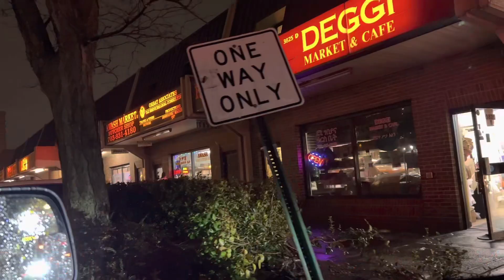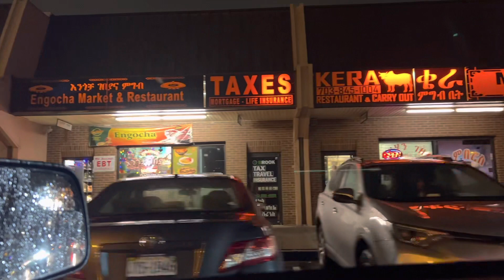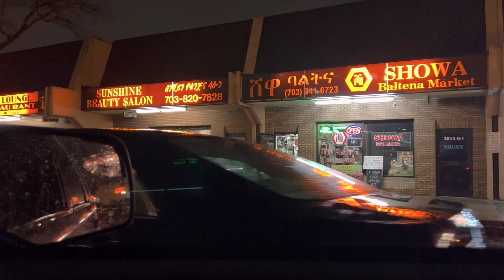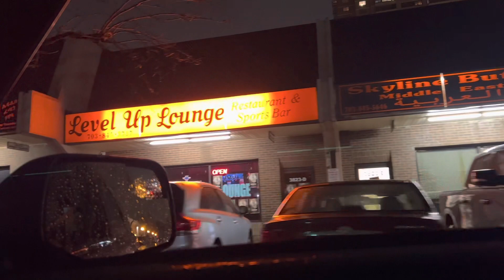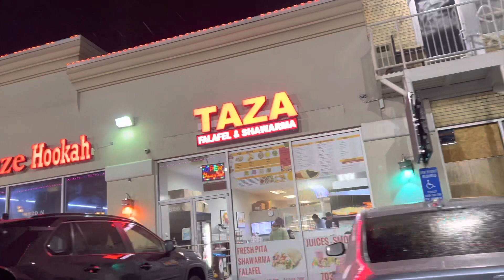Driving around Ethiopian stores and restaurants. Va. ☔️☔️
Drive through Ethiopian’s stores & restaurants. Skyline area, VA.